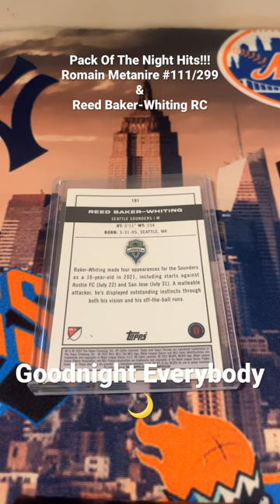Pack Of The Night Hits!!! Romain Metanire #111/299 & Reed Baker-Whiting